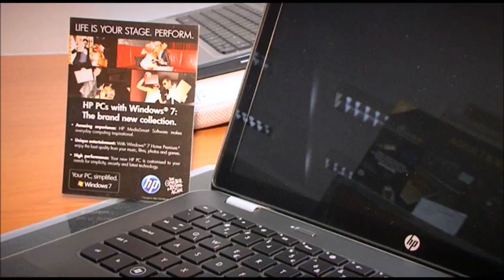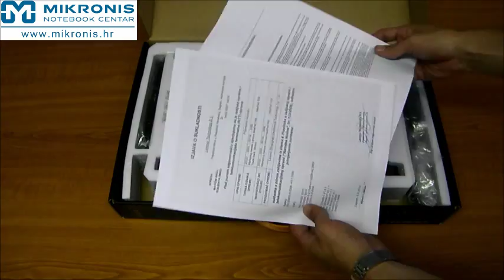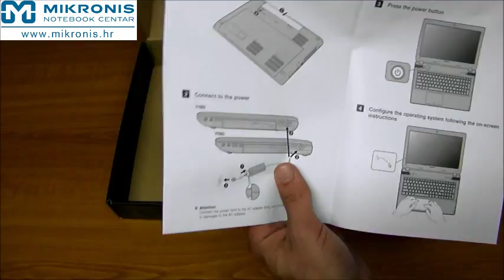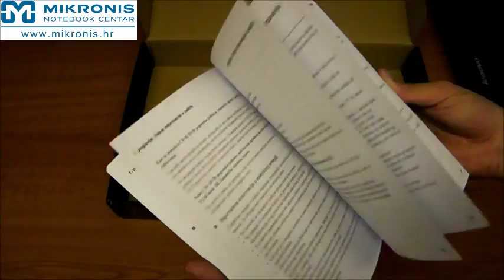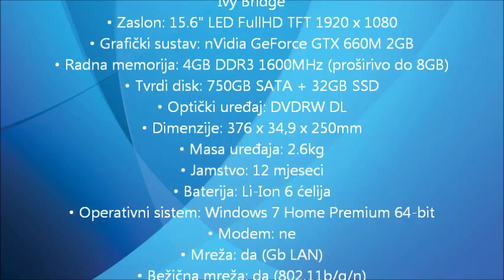Unboxing Lenovo Y580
• Procesor: Intel Core i5 3210M 2.50GHz / 3,10GHz (3MB cache) Ivy Bridge
• Zaslon: 15.6" LED FullHD TFT 1920 x 1080
• Grafički sustav: nVidia GeForce GTX 660M 2GB
• Radna memorija: 4GB DDR3 1600MHz (proširivo do 8GB)
• Tvrdi disk: 750GB SATA + 32GB SSD
• Optički uređaj: DVDRW DL
• Dimenzije: 376 x 34,9 x 250mm
• Masa uređaja: 2.6kg
• Jamstvo: 12 mjeseci
• Baterija: Li-Ion 6 ćelija
• Operativni sistem: Windows 7 Home Premium 64-bit
• Modem: ne
• Mreža: da (Gb LAN)
• Bežična mreža: da (802.11b/g/n)
• Bluetooth: da, v3.0
• Audio ulazi/izlazi: da
• Dolby Home Theater v4
• HDMI: da
• USB podrška: 2x USB 2.0, 2x USB 3.0
• Čitač kartica: da
• Kamera: da
• Boja: crna

+ Mikronis torba